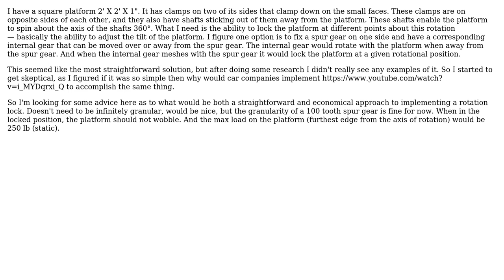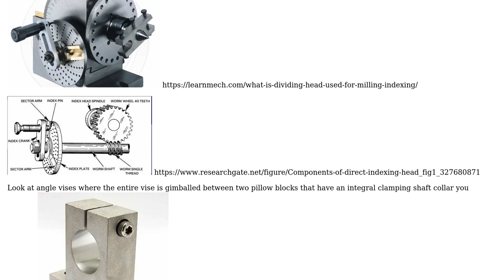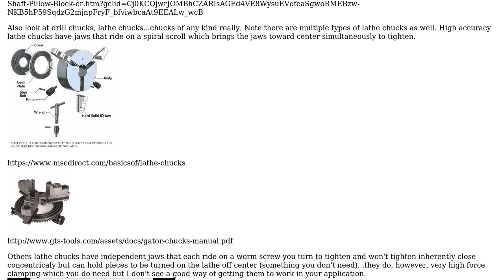Engineering: Implementing a locking mechanism for a rotating platform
With thanks & praise to God, and with thanks to the many people who have made this project possible! You are responsible for your own actions.